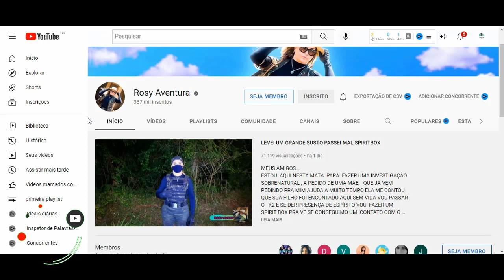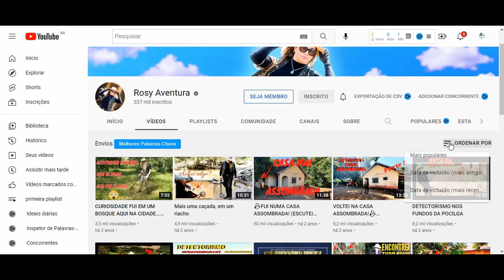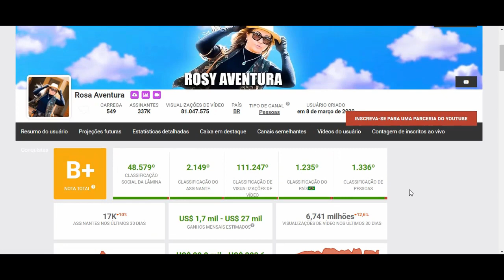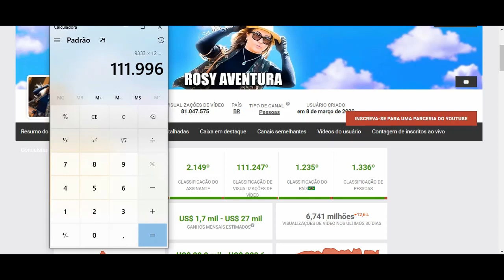Quanto Ganha Rosy Aventura? 2022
Quanto Ganha Rosy Aventura

YOUTUBERS.